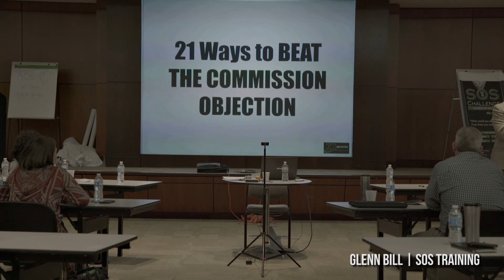Cut on Listing